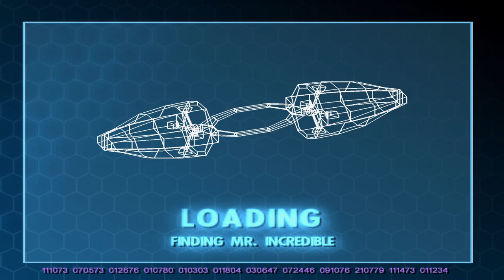The Incredibles - Mission 12 - Finding Mr Incredible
I am back to beat EVERY PS2 game ever made! This lets play series i will be beating the game The Incredibles which will be game #26. Come follow along my journey while i try to complete this challenge while getting some platinum trophies on PS3 / PS4 / PS5 as well!